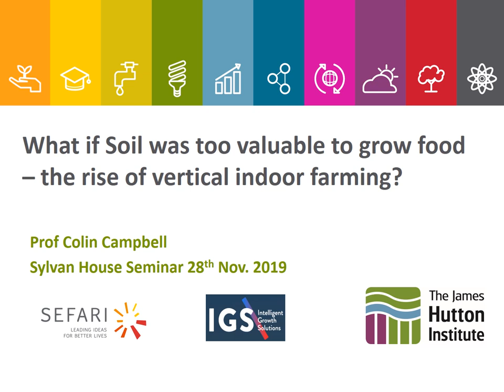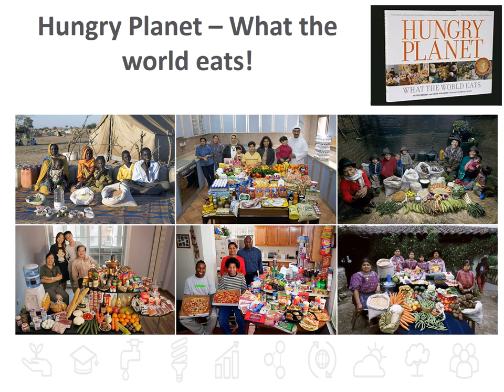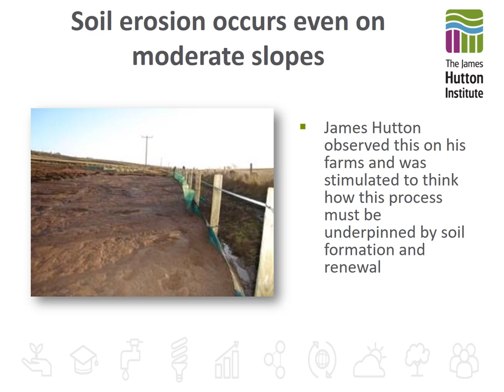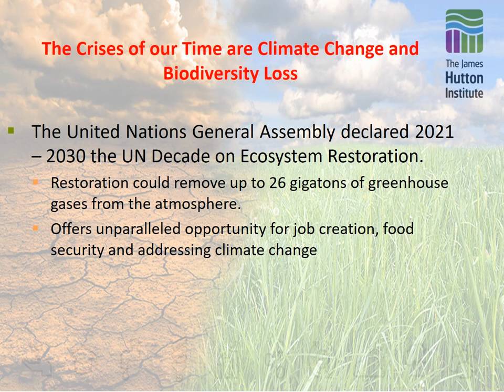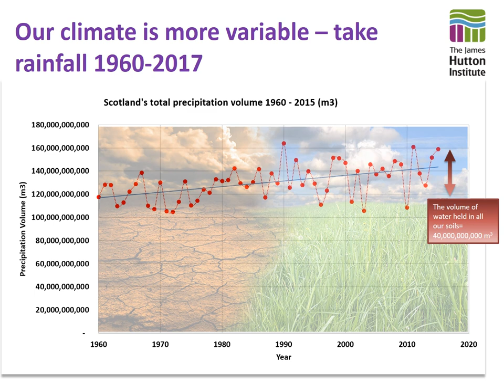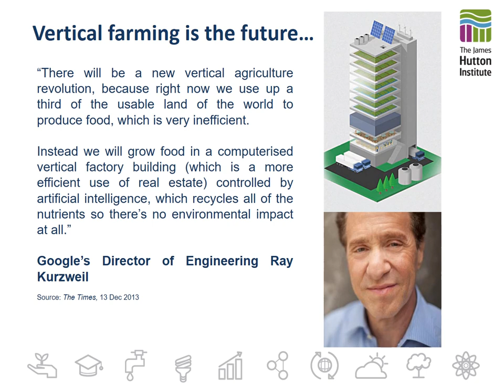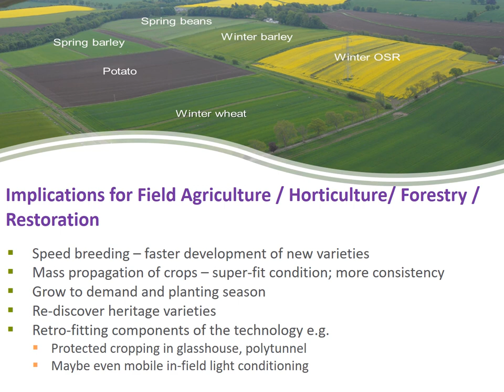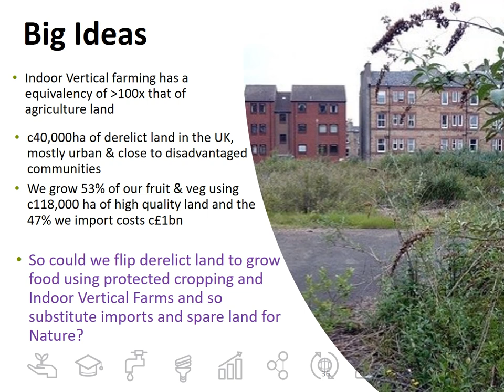'Is soil too valuable for growing food? – The rise of vertical farming' (Professor Colin Campbell)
Scottish Natural Heritage Seminar Series 2019 - "Environmental Solutions for a Changing World"
Presentation given by Professor Colin Campbell in Edinburgh on 28 November 2019.

Colin is Chief Executive of the James Hutton Institute and is responsible for leading the organisation and its staff in delivering the Corporate Plan. He has been in post since Feb 2016. Prior to this he was Interim CEO from September 2015 and before that was Director of Science Excellence responsible for the strategic development of the excellence of the institute's scientists, facilities and resources. He has 28 years of research experience in soil microbiology/soil science applied to agri-environment issues. His expertise lies in fundamental and applied studies on the effects of pollutants on soil microorganisms and soil health and in understanding how microbial diversity contributes to ecosystem functioning. Colin was also Director of the Institute’s Post-Graduate School which has over 120 registered students, registered at 30 different universities from around the world.